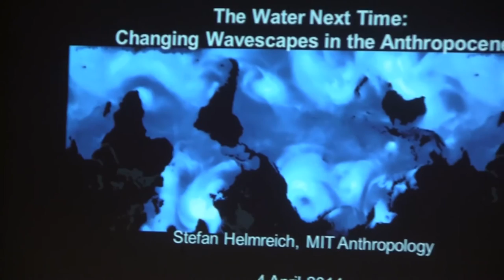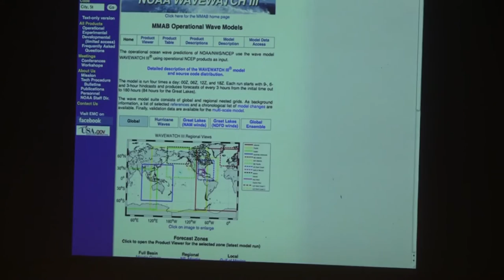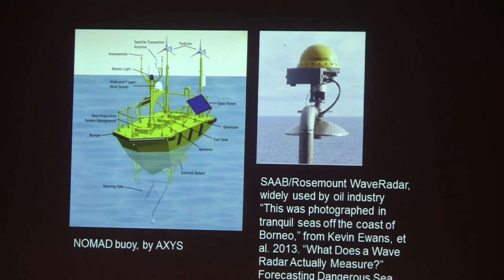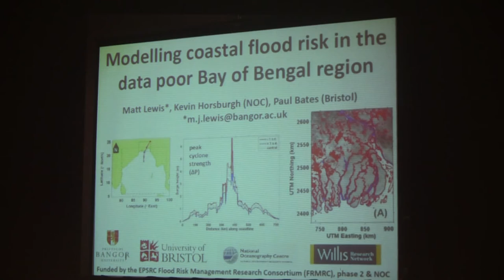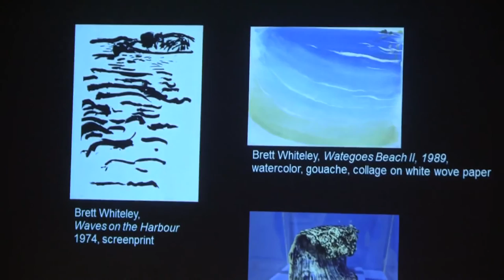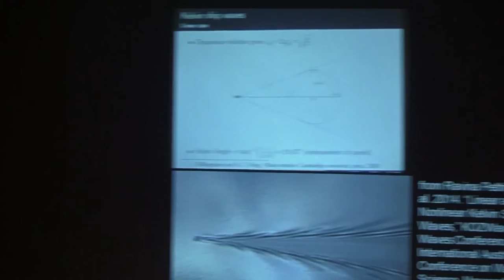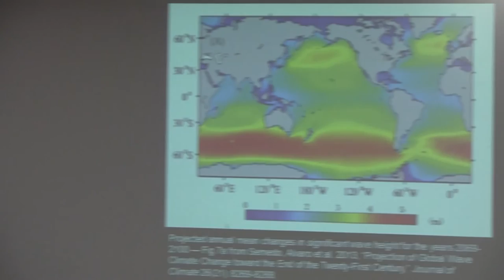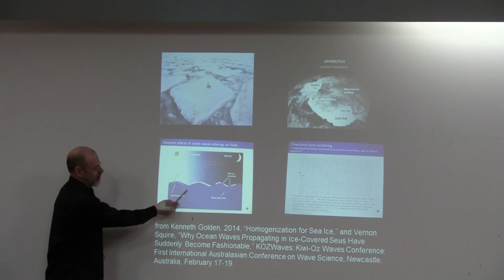Stefan Helmreich: "The Water Next Time: Changing Wavescapes in the Anthropocene | April 4, 2014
Stefan Helmreich (Anthropology, MIT) delivers their talk "The Water Next Time: Changing Wavescapes in the Anthropocene", at the Center for 21st Century Studies (UW - Milwaukee) on April 4, 2014.

Introduction (0:00)
Lecture (5:00)
Q & A (1:00:00)

Abstract: Do ocean waves have a history?

The question may sound odd: surely waves are simple facts of nature, matters of the substance of the sea. Waves may have diverse manifestations in marine and maritime lore, a variety of effects on economic and political enterprise, and a range of meanings for fishers, surfers, and swimmers. But as formal and material entities, the standard view might say, they are best known by a science arriving at ever-improving models of oscillation, undulation, and movement. Historians of oceanography have complicated such a view, documenting the changing systems through which scientists and seafarers have known waves.

Stefan Helmreich's presentation will go further, looking toward a future in which waves are not only known differently (through new kinds of computer modeling, for example) but also become differently composed material phenomena than once they were. Today's wave scientists and modelers are predicting that climate change may not only transform the global distribution of significant wave heights, but may also (though the claim is controversial) amplify the frequency of rogue or freak waves, changing the world's wavescape in novel ways. Helmreich will deliver a history of ocean wave modeling in order to anchor an ethnographic report on how scientists think about whether waves (canonically imagined as not evolving, not decaying, but repeating, periodic—cyclical avatars of the ceaseless sea) may be transforming in synchrony with the political, economic, and social scene of the Anthropocene.